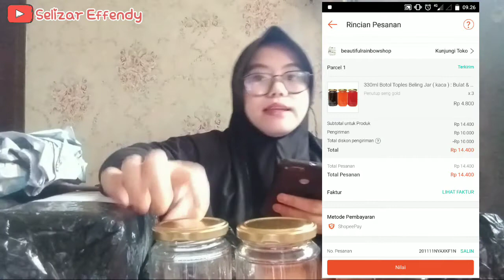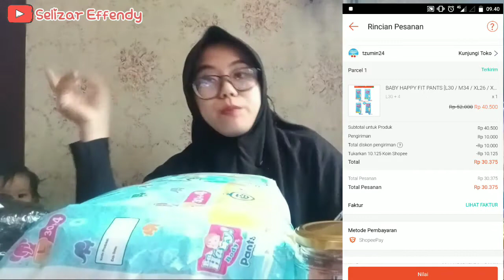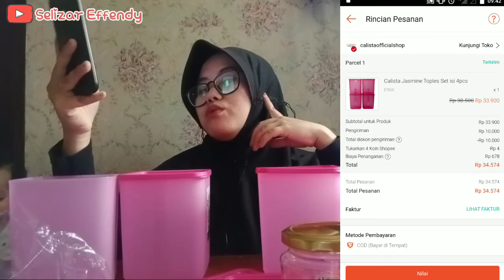UNBOXING + HAUL SHOPEE 11.11| Belanja Murah Anti Kalap dari Keperluan Rumah, Anak, sampai Skincare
halooo maaakk,
abis belanja shopee big sale 11.11 langsung aja deh cuusss unboxing!!!

makasih udah nonton videoku ya :)

Mohon maaf kalau masih banyak kekurangan.

Semoga video ini bermanfaat,  I hope you like it 😉

Rekam Video : Hp Vivo Y12
Edit Video : App Kinemaster
Thumbnail : PixelLab